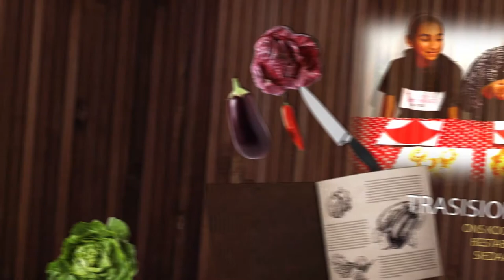PROE featuring Nuraan Issack Kamaldien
PROE - Season 16 - Episode 3

Home Cooking television presented by
Abidah Dixon Mohamed

Our guest cook in this week's episode is
Nuraan Issack Kamaldien - Meezaan's Tasty Treats
Sharing some tips and preparing their special recipe

This episode was broadcasted on 21st September 2019 on CTV - Cape Town Television (Dstv channel 263)